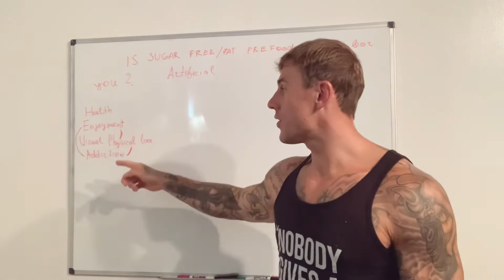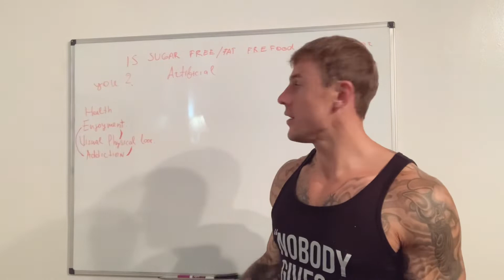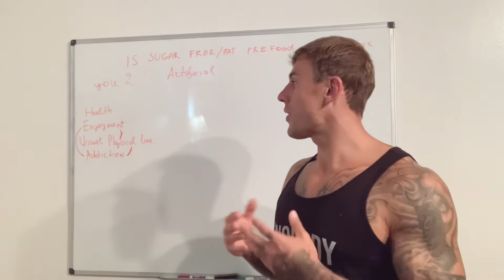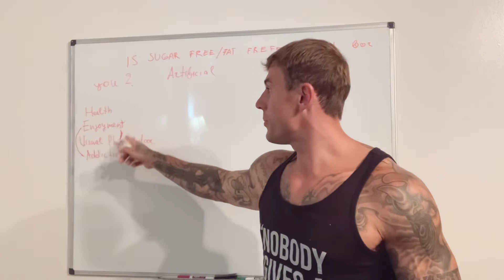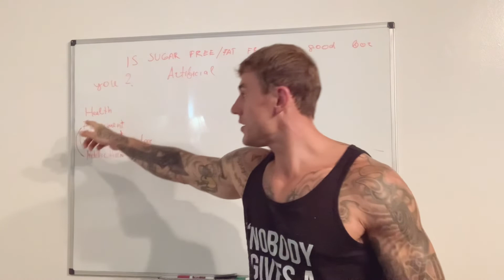IS SUGAR FREE , FAT FREE FOOD GOOD FOR YOU? - QUICK SHOCKING EXPLANATION